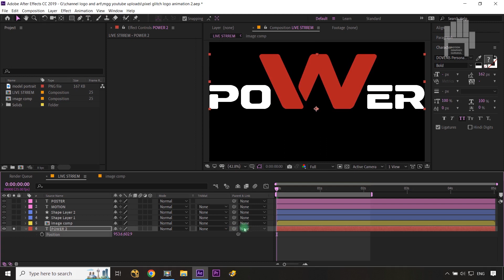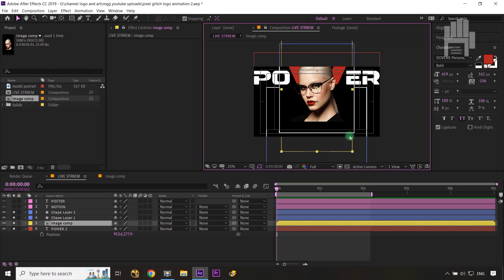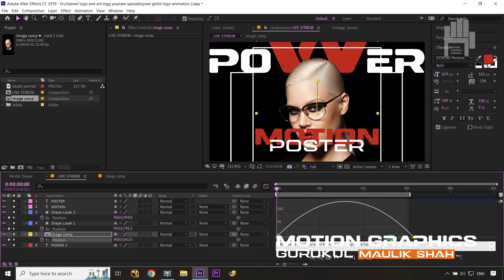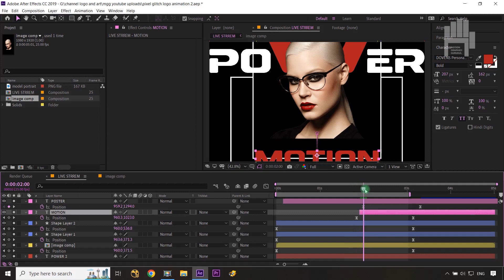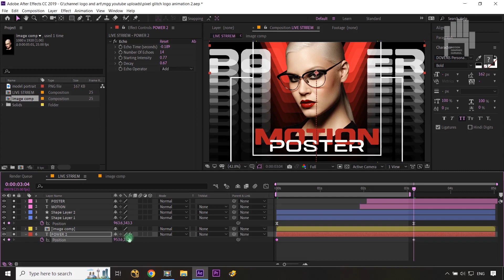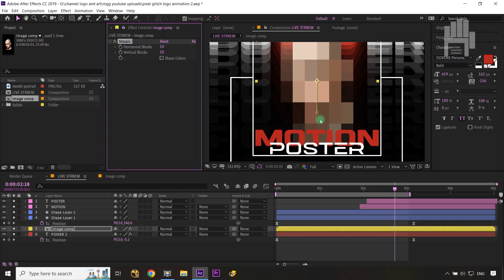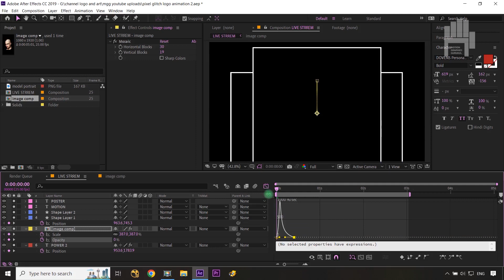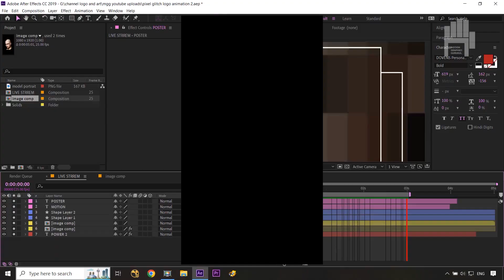Pro Motion Poster Tutorial in After Effects | Poster Animation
Say goodbye to boring Poster animation designs and level up your promotional game with our Pro Motion Poster Tutorial in After Effects.
If you still have any doubts or queries about any point discussed in this Pro Motion Poster Tutorial in After Effects | Poster Animation tutorial, just post them in the comments section and we'll get back to you right away.

YOUR QUERIES👇👇🎯👍 :
Pro motion poster
professional motion poster
motion poster
poster animation
tutorial
after effects
after
effects
after effects tutorial
poster animation tutorial
motion poster tutorial
echo effect
after effects echo effect
mosaic effect
after effects mosaic effect

after effects animation examples
after effects animation ideas
banner animation after effects
animated poster after effects
after effects poster
2d animation after effects
2d animation adobe after effects

Maulik Shah.